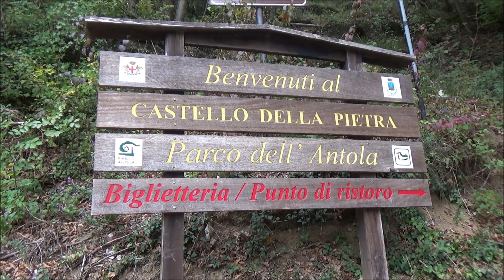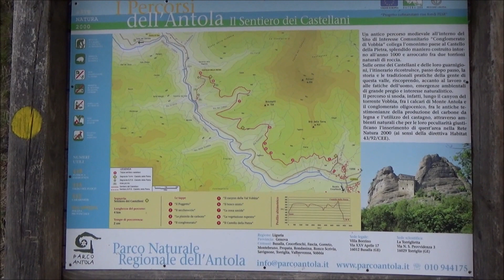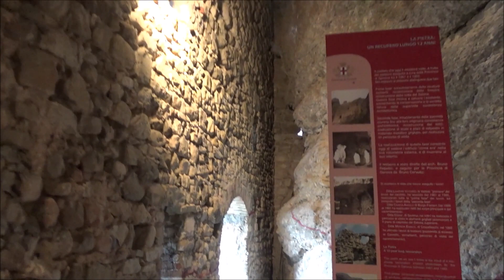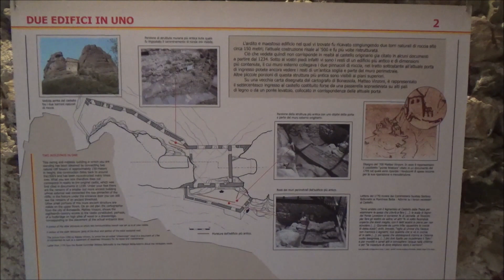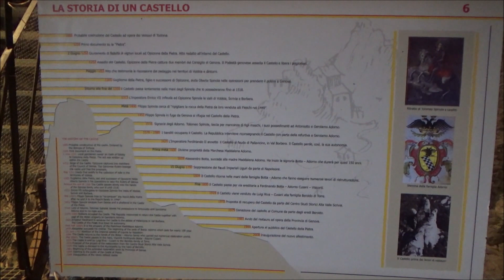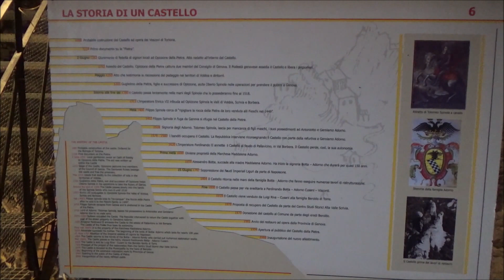Castello della Pietra, Vobbia, Genoa, Liguria, Italy, Europe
The Stone Castle is an ancient fortification located in the Ligurian town of Vobbia, located in the tributary valley of the Scrivia stream. It is the main and most characteristic monument of the Genoese hinterland, the cultural and landscape attraction of the Antola Natural Park and included in the list of Italian national monuments. Situated in a picturesque elevated position between two rocky conglomerates that make up its natural ramparts, it overlooks the road that lays the Vobbia stream, rising from the Isle of the Canton. The castle can only be reached on foot through a path in the woods, and a staircase, after twenty minutes of evocative journey starting from the provincial road. You can also reach the site along another path, a bit longer, which starts from the Torre di Vobbia hamlet, called Castellani Path. In 2014, extraordinary work was done along the path and structure with the temporary closure of the site to the public. You can also visit the castle on public holidays from Easter Monday at the end of October; and, upon agreement with the Antola Park Authority, for groups and committees, also on other weekdays. There are still insufficient and exhaustive historical records on the actual date of construction, so it has been assumed that the construction may date back to the 1100s or even earlier, but that is the mystery. In ancient times, from the Longobard times, there were monks of the abbey of San Colombano di Bobbio, to which the area belonged, which, like other parts, built hermitages in caves or in high and impassable places; as it did for the hermitage of San Colombano. Some documents of 1252 nominate the Opio prince of Pietra, whose family assumed the title of "the Stone", just for the bond with the dense fortress. According to the famous Annali of the historic Caffaro di Rustico by Caschifellone already in the thirteenth century the castle presented the same structural and architectural features of the present and its jurisdiction included the High Val Borbera travaling the hill of San Fermo. Following the death of William of the Stone, the manor became the property of the noble family Spinola until 1518 when it was given for disposition to Adorno; the will is dated June 7, 1518, and the will of Ptolemy Spinola is in favor of the brothers Antoniotto and Gerolamo Adorno. Prospero Adorno got the investment officer on January 17, 1565 and ten years later (1575) the property went into the hands of his brother Girolamo Adorno. In 1579 he was captured by some malevivants, but was regained by Giorgio Centurione on behalf of the Senate of the Republic of Genoa. In 1620 Emperor Mattia of Habsburg annexed it to the Pallavicino feud in Val Borbera, thus losing all autonomous jurisdictional power, but constituting until the end of the eighteenth century an enclave among the greatest feuds of the Fieschi and Spinola; under its jurisdiction were Tower of Vobbia, Pareto in Val Brevenna and Gordena in Upper Val Borbera. Later it became the property of Botta Adorno. In 1797, the French troops arrived in the Apennines and, by the will of Napoleon Bonaparte, the Feudi Imperiali was suppressed. The manor was thus abandoned by the last charismatic castellano, Michele Bisio and after a few years was given to the flames, decreeing the progressive ruin. The bronze of the cannons was taken by the bishop of Tortona to be used for the fusion of the bells of the church of Santa Croce of Crocefieschi. The ruins of the ancient castle, however, remained the property of Botta Adorno until 1882 when it was sold to the Cusani Visconti family. On May 21, 1919, owner Luigi Riva Cusani sold it to John Battista Beroldo of Vobbia. The Beroldo family then donated it to the Commune of Vobbia in 1979. In 1981, two years after the sale to the communal vobbies, the province of Genoa, on the stimulus of the Historical Studies Center for the High Valley Scrivia (Busalla), launched several interventions restoring the old rubble and making reliefs to better understand the entire structure as a whole. The castle, since 1994, is open to the public for guided tours inside and to the Torrione Grande. Since 2008 the castle is managed by Parco dell'Antola which through the "Stone Castle" Cooperative organizes guided tours in April-October and a program of historical events during the summer period, during which also operates a refreshment point that promotes the typical products of the Park. The castle is divided into two bodies set to different dimensions. It is accessed by the anchorage whose three planes have been restored with a grid metal structure.